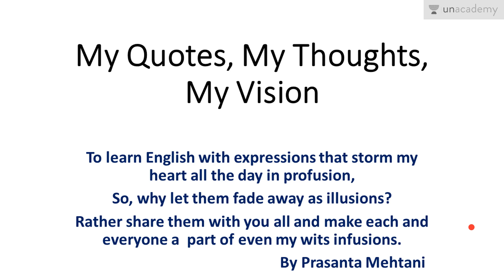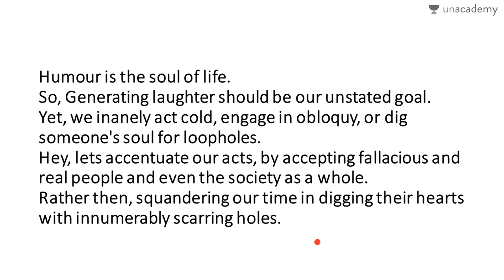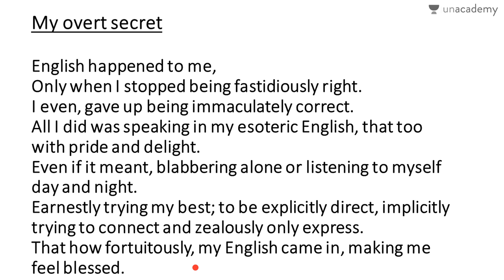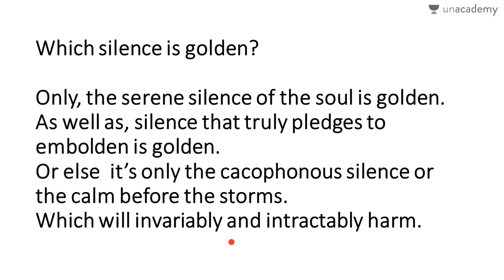Quotes and their Daily Usage (in Hindi)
| Download the Unacademy Learning App from the Google Play Store

This course will be a rather amusing and amazing course, giving English learners a different, but sweet and tangy doze of their glorious English. Thereby, making them feel supernal and not infernal any more. Learn English that is hardcore without being bore or making yourself snore!